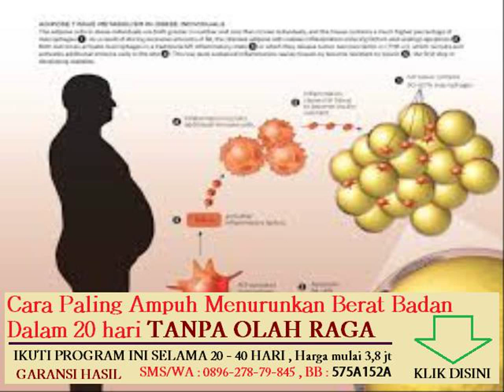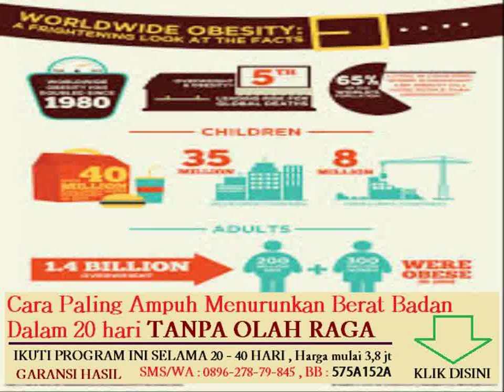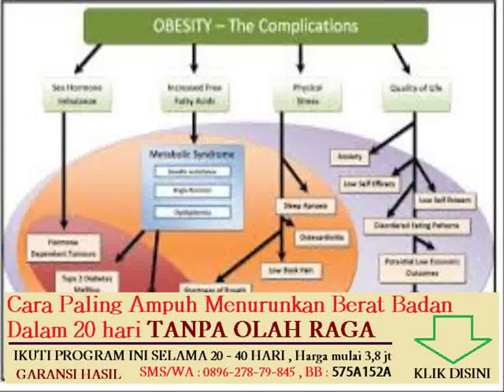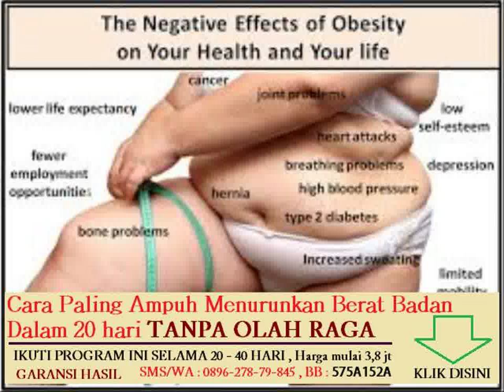cara menghilangkan lemak di perut secara alami dan cepat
cara alami menurunkan berat badan tanpa efek samping

rumus menghitung dosis obat berdasarkan berat badan
6 jenis makanan untuk menghilangkan lemak di tubuh

cara menurunkan berat badan tanpa ada efek samping
aktivitas jasmani untuk terapi penderita obesitas